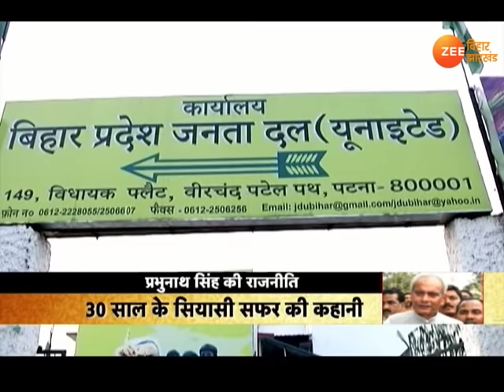बिहार: प्रभुनाथ सिंह की राजनीति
प्रभुनाथ सिंह अपने बाहुबल पर करीब 30 साल तक सत्ता पर काबिज रहे. बाहुबली प्रभुनाथ सिंह फिलहाल सलाखों के पीछे हैं. सियासत का प्रभु अब जेल की काल कोठरी में कैद है. प्रभुनाथ सिंह बिहार की सियासत का वो नाम है जो शिखर पर भी पहुंचा और बाद में अपने शागीर्द से हारा भी.